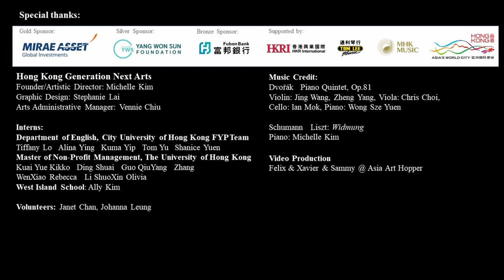HKGNA Music Festival 2021 - "Violinist Jing Wang and Rising Stars"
We were thrilled to present the HKGNA Chamber Concert with HK Phil Concertmaster Jing Wang and Hong Kong’s Rising Stars featuring HKGNA Music Competition 2016 Grand Prize Winner Pianist Wong Sze Yuen, Violinist Zheng Yang, Violist Chris Choi, Cellist Nan Jia, British Cellist Ian Mok, and Mezzo-soprano Ashley Chui on November 7, 2021, at JC Cube, Tai Kwun.

0:55 Schumann          Du ring an meinem Finger from Frauenliebe und Leben
3:42                              Widmung from Mythen
                                      Mezzo-soprano: Ashley Chui, Piano: Wong Sze Yuen

6:53 Schumann         Piano Quintet, Op.44
                                     Violin: Jing Wang, Zheng Yang, Viola: Chris Choi,
                                     Cello: Nan Jia, Piano: Wong Sze Yuen

37:09 Dvořák             Piano Quintet, Op.81
                                     Cello: Ian Mok, Piano: Wong Sze Yuen